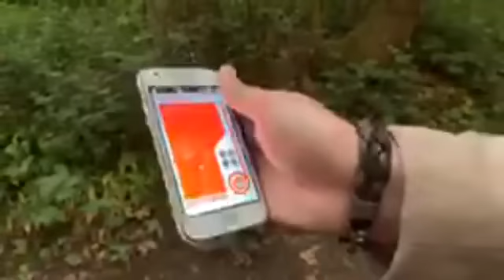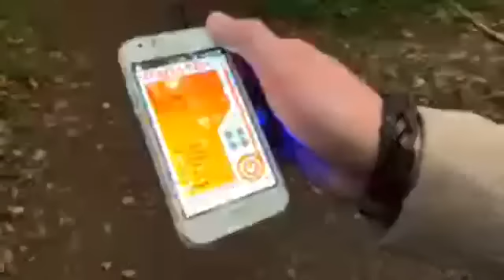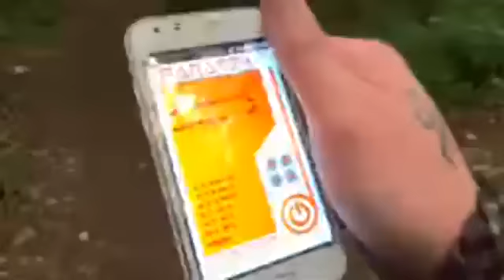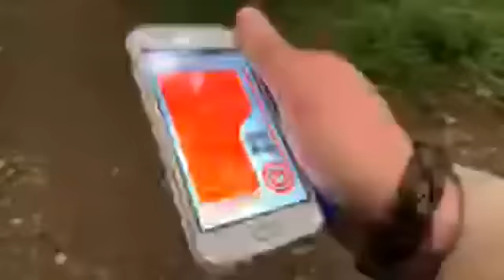The Haunted Coal Miner's Trail 🔴 LIVE | PART 1 | Previously Broadcast on Facebook LIVE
This is the first part of tonight's investigation from an alleged haunted miner's trail. This part was previously broadcast on Facebook LIVE.

To never miss out on future facebook Live streams, head over to -

and LIKE the page to never miss a LIVE stream.

You are more than welcome to join my Facebook GROUP